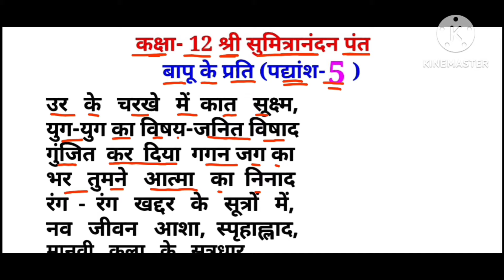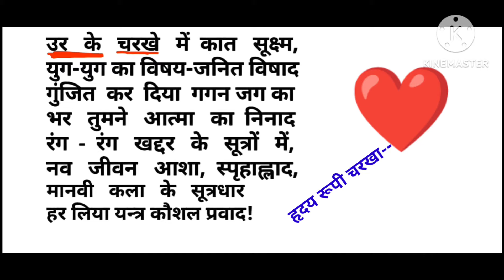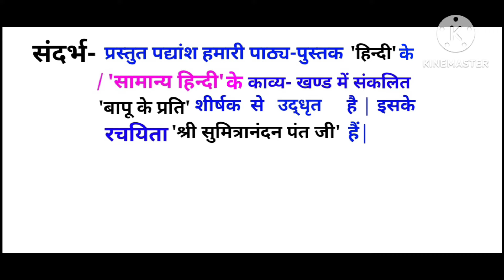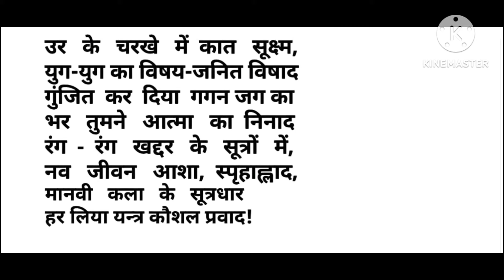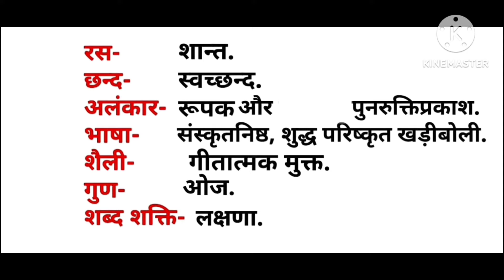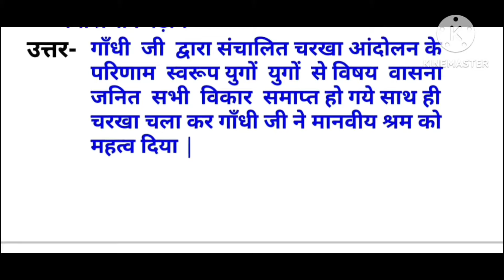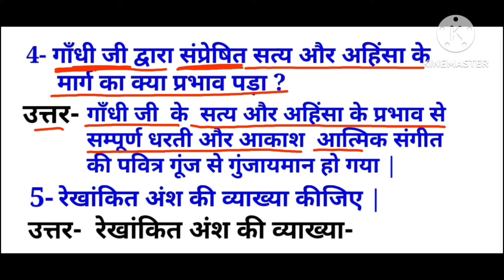उर के चरखे में कात सूक्ष्म पद्यांश की व्याख्या UR KE CHARAKHE ME KAT SOOT PADYANSH KI VYAKHYA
उर के चरखे में कात सूक्ष्म पद्यांश का संदर्भ प्रसंग व्याख्या काव्य सौंदर्य और पद्यांश पर आधारित परीक्षा में पूछे जाने वाले प्रश्नों को हल करना सीखें UR KE CHARAKHE ME KAT SOOT PADYANSH KI VYAKHYA